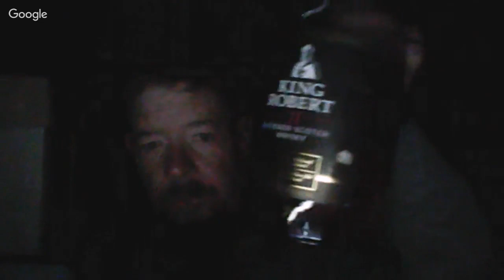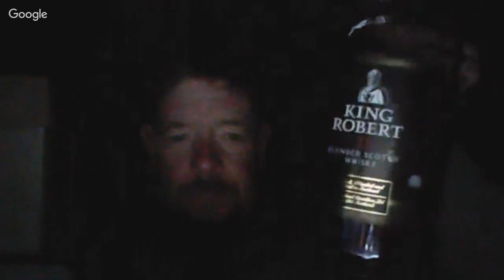Sir Malcolm vs. King Robert II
A "dawn busters" taste challenge! Both are 80 proof, blended scotch whisky, and aged 3 years.

Sir Malcom- introduced in 1967. A Sazerac Co. brand.

King Robert II- An Ian MacCloud brand, since 1968.